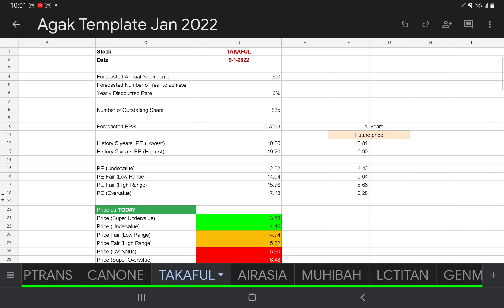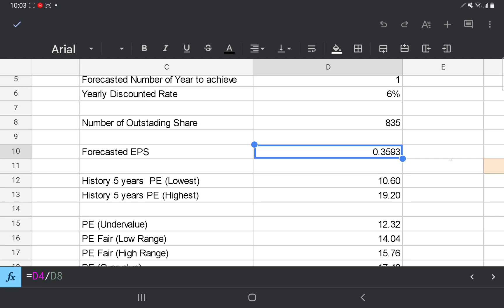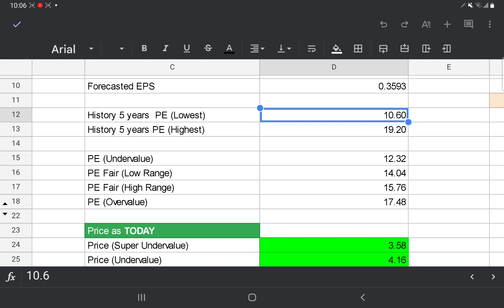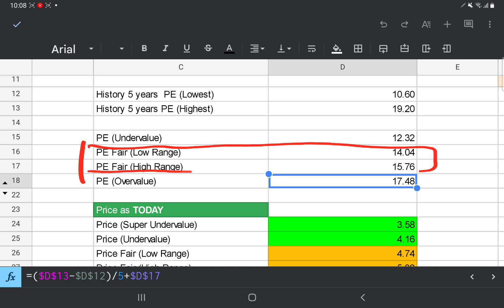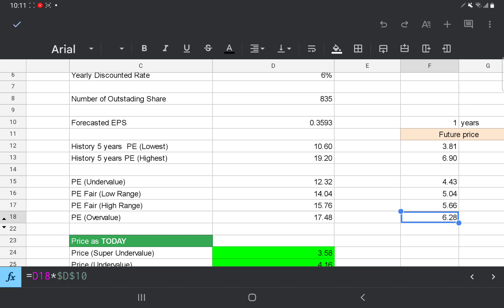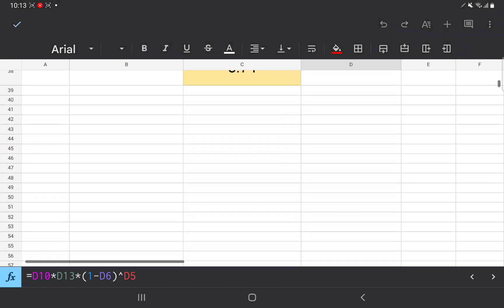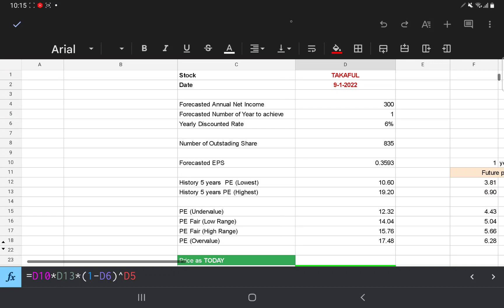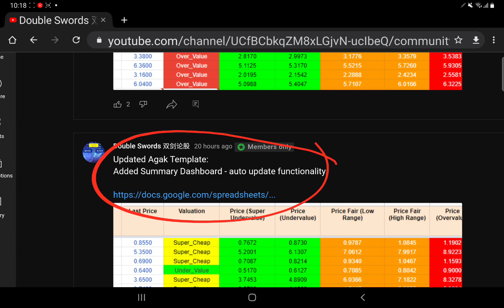16012022 如何运用PE本益比估值? 如何打造自己的Google Sheet Template 估值! 基本面教学 Part 2/2.